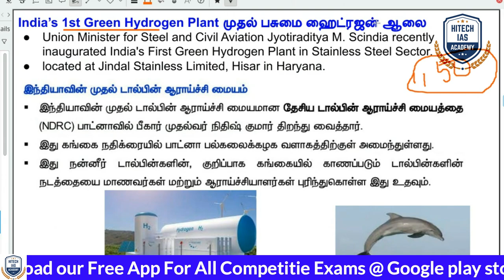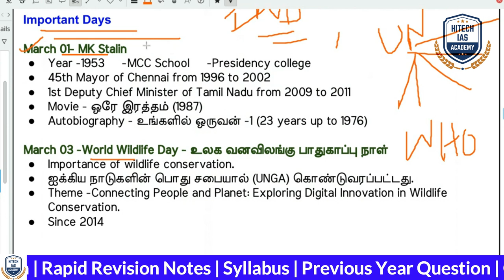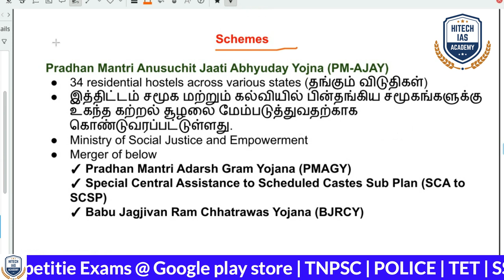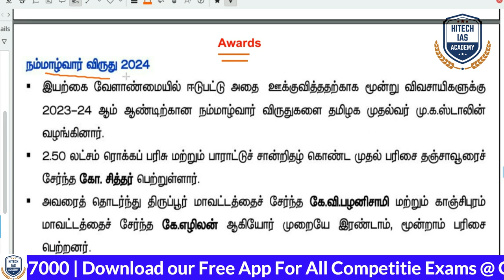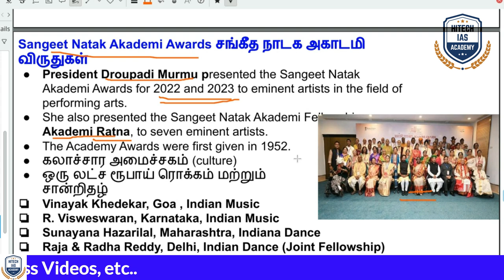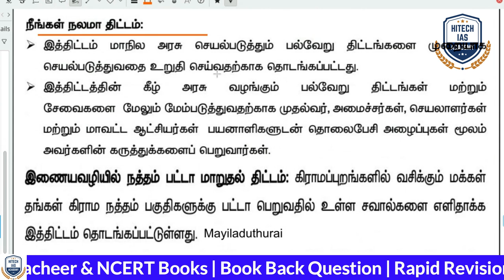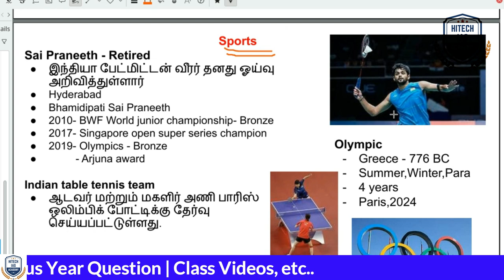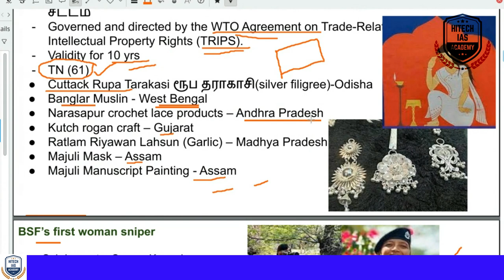நடப்பு நிகழ்வுகள் 1 - 8 மார்ச், 2024 | PART 2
🔥 New Online Batch for Group 4
💥 Join Now @ Rs.2999/- Only